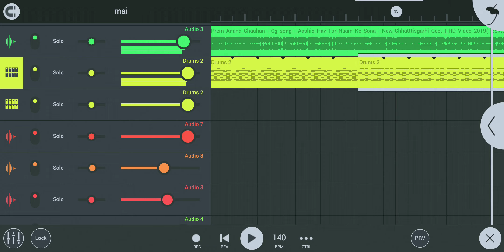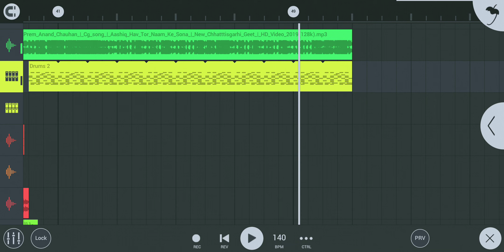Mai Ashiq Hav Tor Naam Ke Sona Re_ Cg Dj Song Dj Yogesh Gadasarai